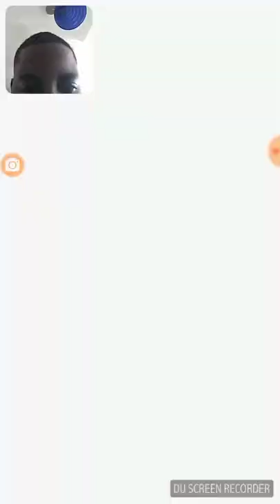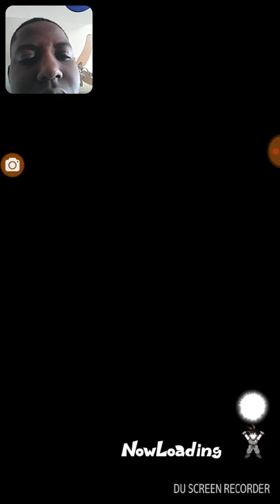Sucking myself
An old lady called me a faggot